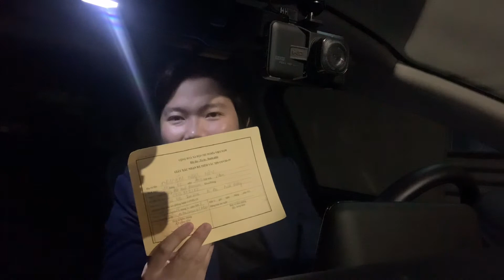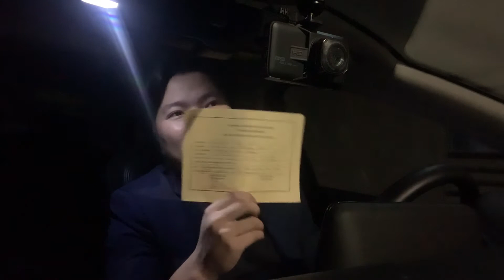HOT - Chích Vacxin Gây Chết Người ?